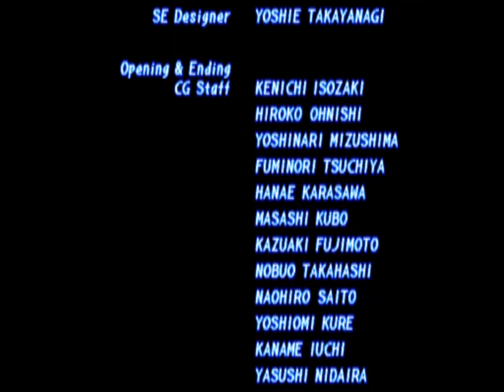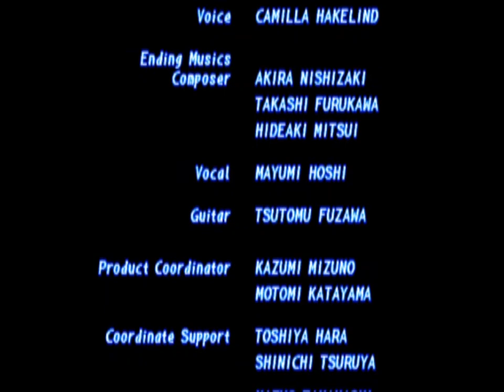🎮 Tekken 2 | Kazuya Mishima Gameplay | Trying to unlock the Retroachievement Undefeatable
Today we will play a game of Tekken 2 with Kazuya Mishima.

*Undefeatable:* Beat the arcade mode without losing a round [2 rounds, Medium or hard difficulty]

🎮 *Gameplay:* Tekken 2 (1995)
🏴󠁧󠁢󠁥󠁮󠁧󠁿 *Version:* USA
🥋 *Character:* Kazuya Mishima
⚙️ *Mode:* Arcade
😓 *Difficulty:* Medium

*CHAPTERS*
00:00 Tekken 2 Intro
01:40 Character Select
01:53 Vs. Paul Phoenix
02:46 Vs. Michelle Chang
04:08 Vs. Jack-2
05:19 Vs. Marshall Law
06:13 Vs. Jun Kazama
08:38 Vs. King
09:32 Vs. Nina Williams
12:39 Vs. Roger
13:51 Vs. Heihachi Mishima
14:37 Vs. Devil
15:53 Kazuya Mishima Ending
16:49 Tekken 2 Credits